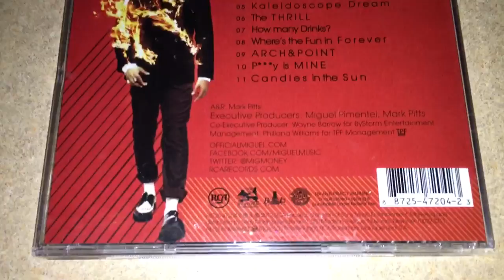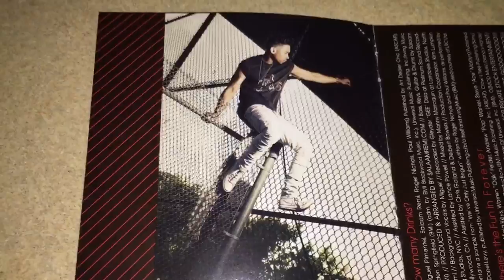Unboxing Miguel - Kaleidoscope Dream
Kaleidoscope Dream is the 2nd studio album by Miguel released in 2012. It went on to sell 1 million copies in the US. It spent a total of 49 weeks on the Billboard 200 chart. It contains the top 20 hit "Adorn." Miguel wanted to play a larger creative role in his music and principally produced and wrote the entire album. The music on Kaleidoscope Dream draws on R&B, pop, funk, rock, alternative, PBR&B, and soul styles, as well as elements from electronic and psychedelic music. The album's producers incorporated dense bass lines, buzzing synthesizers, and hazy reverbed sounds in the songs, which deal mostly with sex, romance, and existential ideas. Miguel titled Kaleidoscope Dream as a metaphor for life and wanted the songs to reflect his lifestyle and personality. Kaleidoscope Dream received rave reviews from critics, who praised its eccentric style and Miguel's singing and songwriting.